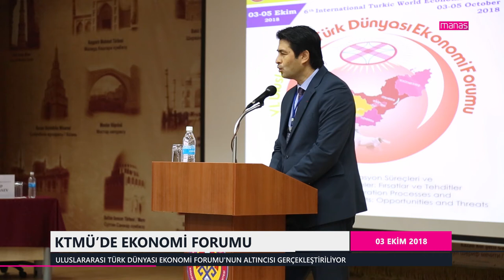KTMÜ’DE ULUSLARARASI TÜRK DÜNYASI EKONOMİ FORUMU DÜZENLENİYOR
MEDIAMANAS